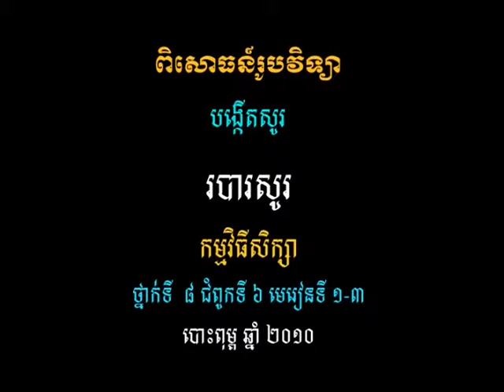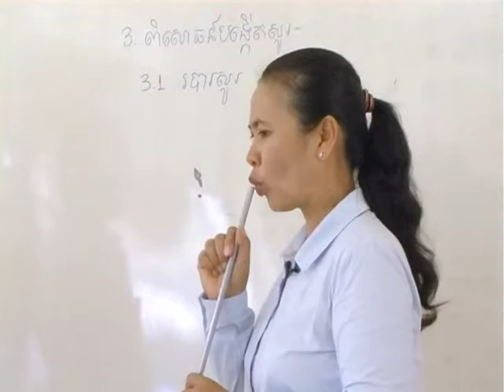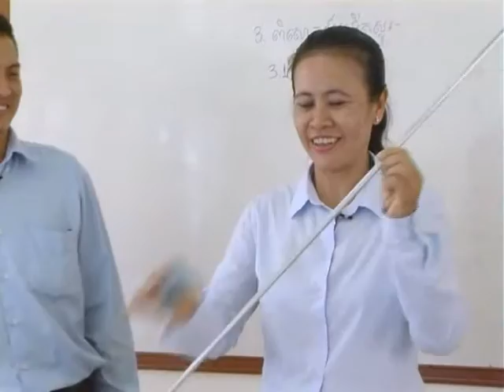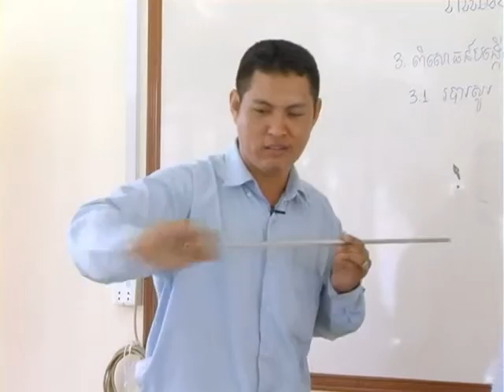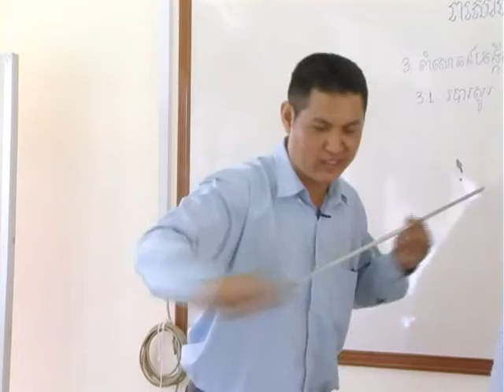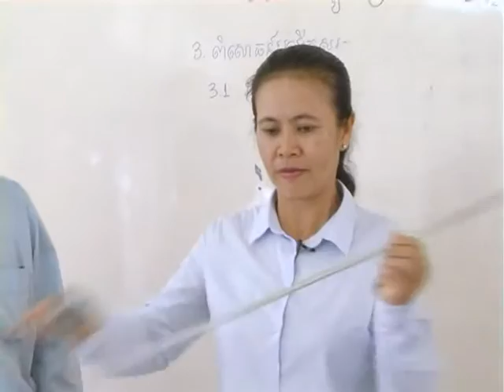វីដេអូពិសោធន៍មុខវិជ្ជារូបវិទ្យា ជំពូកទី២ ផ្នែកទី២.១ របារសូរ